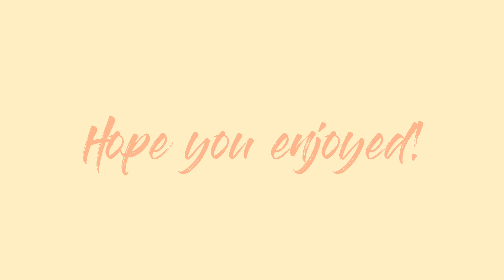Talk to me boy || Animation || Hope you enjoy ✨